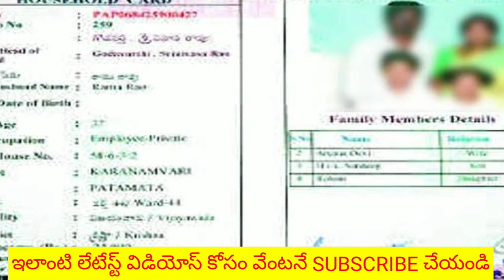Telangana Lackdown 10 Days Podigipu / Telangana News Ration Card / తేలంగాణలో మరో 10 రోజులు లాక్ డౌన్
తేలంగాణలో మరో 10 రోజులు లాక్ డౌన్ | కోత్త రేషన్ కార్డులు |